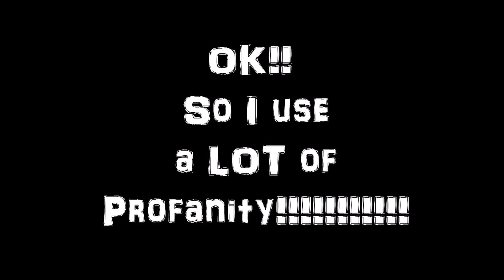Loaf's Giveaway,The winniners!